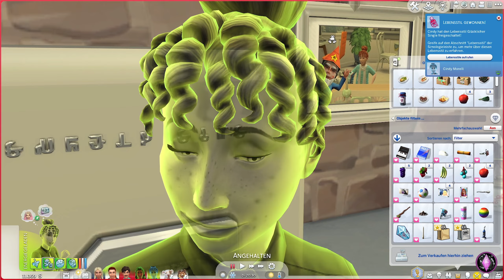Sina einfach unvergesslich 🐶😅 #88 Sweet Legacy Challenge • Die Sims 4 Let's Play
💜↓ Weiter lesen ↓💜
📌Aktueller Stand: Nicht erfüllt ✖ | erfüllt ✅| nicht nötig ⛔| Challenge gemeistert 🏆

🌺Generation 1
✨Sophie Morelli✨ 🪦 R.I.P.
Bestreben: Mt. Komorebi-Touristin ✅| Fähigkeiten: Kreuzstich ✅| Bowlen ✅| Beruf: ✖
Merkmale 4/6: An Kälte gewöhnt, Frühaufsteherin, Unternehmerisch, Wasserfest
✨🏆Jacky Morelli🏆✨
Bestreben: Partylöwin ✅ | Fähigkeiten: Aufsprudeln ✅| Medium ✅| Beruf: ⛔
Merkmale 6/6: Sturmjägerin, Lizenz für paranormale Ermittlungen, Großartige Erzählerin, Sportskanone, Megagrüner Daumen, Mentorin
Besondere Aufgabe: Ambrosia kochen

🌺Generation 2
✨Cindy Morelli✨ 🪦 R.I.P.
Bestreben: Witzbold ✖ | Fähigkeiten: Fitness ✖ | Klavier ✖ | Beruf: ⛔
Merkmale 1/6: Kostenlose Dienste
Besondere Aufgabe: Sophie wiederbeleben

1x jede Generation: Urlaub | Gen 1 ✅| Gen 2 ✖
1x in 5 Generationen: Pflanzensim ✖ | Geist ✅

ʕ•́ᴥ•̀ʔっ
Challenges Staffel 1 • Crafting Challenge
Challenges Staffel 2 • Sweet Legacy Challenge

🎮 Cappus Discord! 🌺Games 4 You 🎮